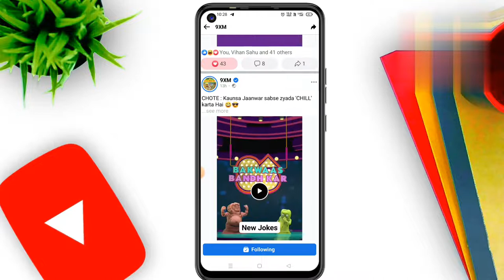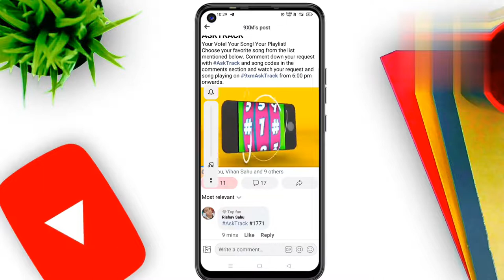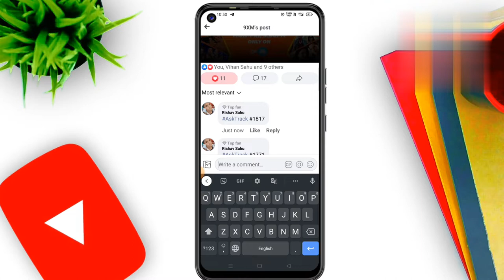9xm par apna photo kaise lagaye| how to put your photo on 9xm | 9xm photo upload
9xm par apna photo kaise lagaye | how to put your photo on 9xm | 9xm photo upload

Dosto is video me meine bataya hai ki kis tarike se aap apna photo 9xm par laga sakte ho agar aapko video pasand aaye to video ko like aur channel ko subscribe kar lo please.

9xm par apna photo kaise lagaye
9xm par apna photo kaise lagaye 2022
9xm pe apna photo kaise lagaye
9xm par apna photo kaise lagaen
9xm pe apna photo kaise lagaye
9xm pe apna photo kaise lagaye 2022
9xm pe apna photo kaise lagaen 2022
9xm pe apna photo kaise lagaen
9xm tv par apna photo kaise lagaye
9xm tv channel par apna photo kaise lagaye
9xm asktrack par apna photo kaise lagaye
9xm tv par apna photo kaise lagaye 2022
9xm tv par apna photo kaise lagaen
9xm tv par apna photo kaise lagaen 2022
9xm tv channel par apna photo kaise lagaen
9xm tv channel par apna photo kaise lagaen 2022
how to put your photo on 9xm
how to put your photo on 9xm tv channel
how to put your photo on 9xm tv channel 2022
how to put your photo on 9xm tv channel asktrack
9xm photo upload